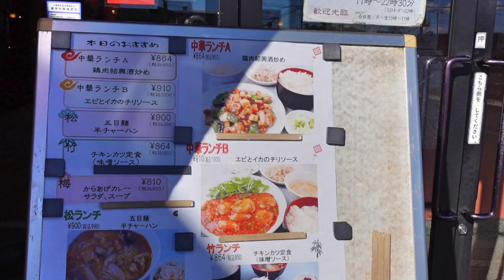【中華ラーメンHAO！】 ② 松ランチ 五目麺と半チャーハンを食す ＃1573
浦安市鉄鋼通りにある　中華ラーメンHAO!と食事処　一心に行って松ランチを５年ぶりにいただきました。
中華ラーメンHAO!　　食事処　一心　　五目麺